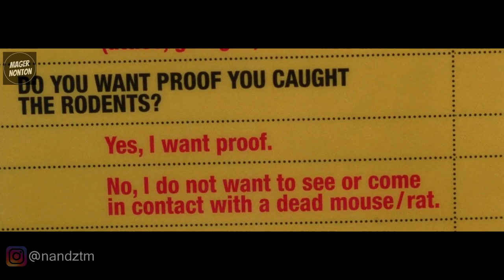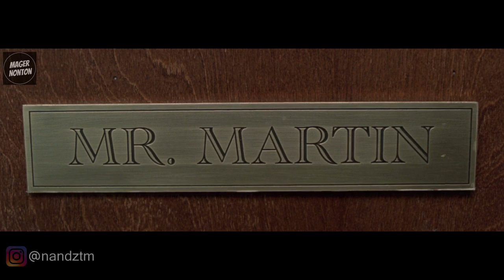TIKUS DI RUMAH INI TIDAK BISA DIHITUNG LAGI JUMLAHNYA - Alur Cerita Lengkap Film W1LL4RD (2003)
Hay guys, nih buat kalian yang mager nonton film "WILLARD" (2003), gw ulas alur cerita lengkapnya di video ini yaa. Semoga kalian dan keluarga bahagia selalu ya! :D